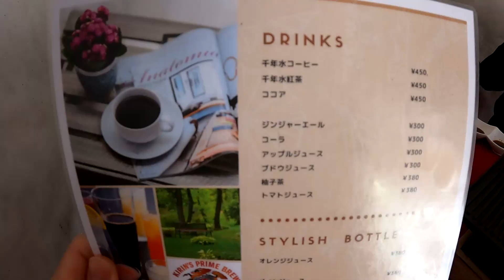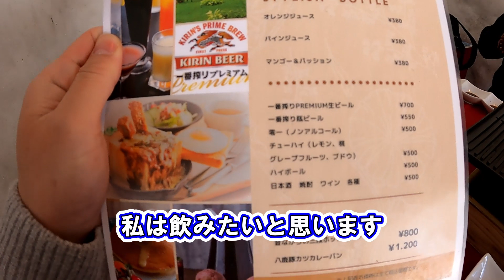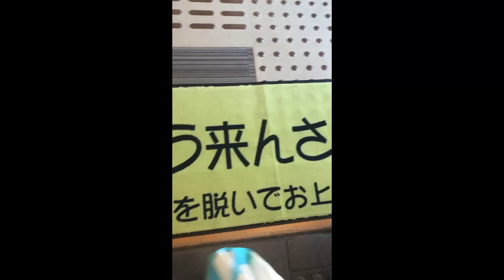【但馬牛】お昼ご飯をこんな所まで、食べに来た。最高の贅沢だった。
但馬牛の色んな部位が食べれるので、とても美味しかったです。